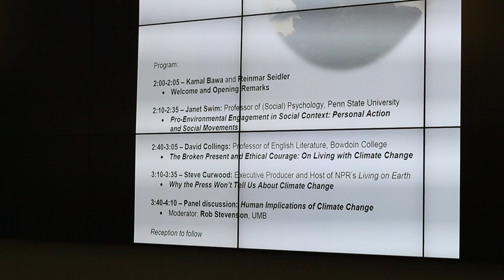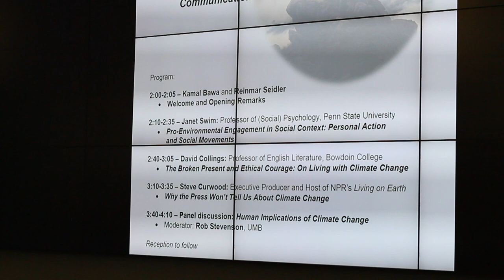Steve Curwood: Why the Press Won’t Tell Us About Climate Change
The topic of the UMass Boston Biology Department's 2016 Spring Symposium was "Human Dimensions of Climate Change:
Vision, Imagination, and Communication." In this video,
Steve Curwood, executive producer and host of NPR’s Living on Earth, gives his talk on "Why the Press Won’t Tell Us About Climate Change."